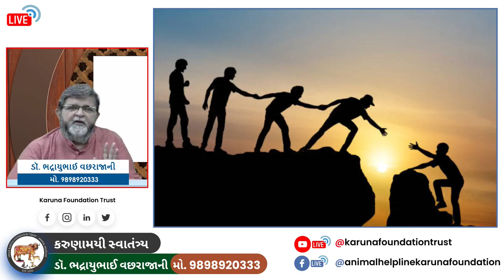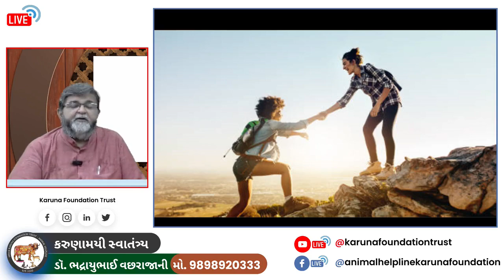કરુણામયી સ્વતંત્રતા કરુણા ટોક શ્રેણીમાં વક્તવ્ય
કોઈ પ્રત્યે દુર્ભાવ કે તામસ ભાષણ કે મલિન લાગણી એ સ્વચ્છંદતા છે, સ્વતંત્રતા નહીં."

સૌજન્ય: શ્રી કરુણા ફાઉન્ડેશન ટ્રસ્ટ, રાજકોટ
Bhadrayu Vachhrajani